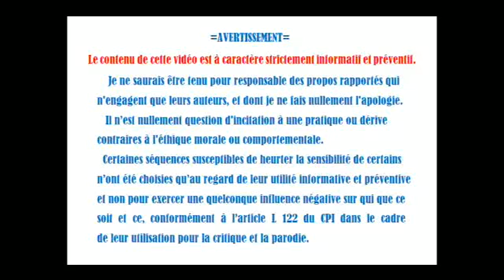Terre plate#fissure du cerveau et pl'Attardement Mythomania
Compilation d'extraits vidéos dont le but est la critique,la parodie et surtout l'information.

Une petite démonstration de la mauvaise foi de J'en drogue s'avère de mise.
Suite aux attaques répétées de J'en drogue contre Fabio et Christophe Cros Houplon,j'ai décidé de creuser un peu plus.Je n'ai pas du tout été surpris par ce que j'ai trouvé,vu que je m'y attendais.
Je vous laisse juger par vous-mêmes.

Ni Fabio,ni Christophe ne me sont des personnes familières ou avec lesquelles j'entretiens un quelconque rapport.Peu m'importent leurs positions ou leurs opinions.
J'ai tout simplement été outragé par les calomnies dont elles ont fait l'objet et il est donc tout à fait naturel de dénoncer leur auteur,d'autant plus qu'il a lui-même annoncé que c'était "l'heure des révélations".
Je le rejoins sur ce point en lui assurant qu'il y'en aura.